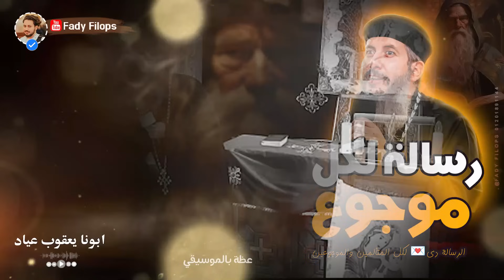رسالة لكل موجوع " ابونا يعقوب عياد " عظة جديدة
قناة خاصة بنشر عظات وتأملات اباء الكنيسة القبطية بخلفية موسيقية عذبة وجميلة
يومياً عظة جديدة ع القناة

مكساج ومونتاج
تصميم و إعداد  ↓ فادي فيلبس 🔴
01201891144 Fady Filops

اللى يعيش مع المسيح يفرح حتى لو قلبه موجوع
عظة جميلة جدًا لابونا أرميا بولس بمطرانية بني سويف
يومياً عظات جديدة بالموسيقى - قصص بالموسيقي - معجزات
قداس من السماء " القداس الغريغوري - لابونا اندرو فيليب
# عظة الشهوات الشبابية - أبونا بولس جورج -عظة موثرة جدا ​

القداس للقس موسي رشدي أجمل القداسات اروع الاصوات احلي قداس ممكن تسمعه قداس خيالي قداس روعه
 قصة ابونا ابراهيم عبده - المدمن الذي صار شماس قصة حقيقية في قمة الروعة
اوعى الغلبان - الانبا كاراس اسقف المحلة الكبرى بالموسيقى
قصة مؤثرة  قصة اعتقال السادات اباء اساقفة واباء كهنة منهم ابونا ابراهيم عبده وماذا فعلوا بقوة الصلاة داخل السجن
عظة جديدة "عظة بيت ناس تعرف ربنا " ابونا يعقوب عياد  🔴
القمص ابراهيم عبدة " بلاش تجريح المشاعر
عظة جديدة فضيلة الصبر" ابونا يعقوب عياد " نهضة العذراء مريم
حقيقة الموت " لا تخافوا ومثل العبيد المستعدين  " ابونا يوحنا سمير
أنا هو البداية والنهاية - تأمل رائع الانبا بافلى🔴
تأمل شهوة الفرح - عظة بالموسيقى لابونا داود لمعى 🟢
مخافة الله - القس يوسف داود - عظة قوية جدا ومؤثرة 🔴
كيفه نثق فى انفسنا ( خجل ابونا داود لمعى ) - عظة جديدة
عظة بالموسيقى لابونا داود لمعى " الرجاء " اثبت على ما تعلمت
عظة التعب انواع
عظة مخنوق جدا يارب ساعدني
عظة دكة الصلبوت فى اسبوع الالم جميله جدا ابونا يعقوب عياد 🔴
حل مشكلة ازمة الخدمة والانسحاب - عظة بالموسيقي أبونا داود لمعي 🔴
ليه يارب - عظمة مؤثرة عظة بالموسيقى لابونا داود لمعى
الدنيا مقلوبه بسبب عظة القفراء - ابونا يعقوب عياد الدولار والغلاء 🔴
ليه مش فرحان ؟ عظة مؤثرة جدا - الانبا كاراس اسقفا المحلة
اعمل اي ؟ النهاية اقتربت - عظة مؤثرة جدا بالموسيقي أبونا دواد لمعي
شايل هموم الدنيا - تأمل القس أغسطينوس موريس
متقدملك عريس - ازي اختار
عاوز اطمن اكتر - عظه عظيمه جدا - الانبا كاراس اسقف المحلة
الدنيا مقلوبه بسبب - ابونا داود لمعي 🔴الانياجرام Enneagram
احترس ان تكون عايش الضلال بمزاجك
نهاية كل شئ قد اقتربت
عظة البابا شنودة عن الصبر - بدون موسيقي🔴
الايمان الحقيقي " ابونا يعقوب عياد " عظة جديدة 🔴

 مش هتصدقه الأنبا كاراس عمل اي مع أبونا بولس جورج🔴
نتمنى من المشاهدين تدعمونا بالاشتراك في القناه وتفعيل زر الجرس حتي يصلك جديد الفديوهات المضافة يوميا.

عظه الانبا بافلى اسكندرية
تاملات على بابا السماء - عظة بالموسيقي ابونا داود لمعي
عظات جديدة لابونا داود لمعي بالموسيقى
عظة موثرة جدا
تأملات بالموسيقي حزينة
عظات حزينة  2022
تأملات روحيه
عظات مسيحيه
عظات مؤثرة
محبي ابونا داود لمعي
عظة الانبا بافلى
عظة البابا تواضروس
عظة البابا شنودة الثالث
عظة ابونا ارسانيوس
عظة ابونا انطونيوس الشنودى
عظة ابونا ارميا بولس
عظة ابونا ارميا يوسف
عظة ابونا بيشوى كامل
عظة ابونا مينا عبود
عظة ابونا بولس رمزي
عظة ابونا بولس جورج
عظة ابونا يؤانس كمال
عظة الانبا كاراس اسقف المحله
عظة ابونا سرابيون
عظة الانبا رافائيل
ابونا داود لمعى تفسير سفر الرؤيا,
ابونا داود لمعي خير لي انك اذللتني,
ابونا داود لمعى بالموسيقى,
ابونا داود لمعى عن الحب,
ابونا داود لمعى عظات,
ابونا داود لمعى 2022
ابونا داود لمعى يا صاحب الحنان,
ابونا داود لمعي يبكي,
صلاه يسوع ابونا داود لمعي,
ابونا داود لمعي ماذا ينتظر منك زوجك,
يا صاحب الحنان ابونا داود لمعي,
ابونا داود لمعي ارجعي يا نفسي,
ابونا داود لمعي والعادة السرية,
ابونا داود لمعي وعظه,
ابونا داود لمعى وقف دماغك,
ابونا داود لمعي وكورونا,
ابونا داود لمعي وسفر الرؤيا,
ابونا داود لمعي والزواج,
ابونا داود لمعي وفيروس كورونا,
ابونا داود لمعي وتربية الاطفال,
و عظات ابونا داود لمعي,
ابونا داود لمعي هل الله موجود,
سفر هوشع لابونا داود لمعي,
ابونا داود لمعي من هو المحتاج,
عايزه ابونا داود لمعي,
تفسير نحميا لابونا داود لمعي,
نشيد الانشاد لابونا داود لمعي,
كيف نبدأ ابونا داود لمعي,
نهاية العالم ابونا داود لمعي,
ابونا داود لمعي معينا نظيره,
ابونا داود لمعى موسيقى,
ابونا داود لمعي مش عارف اتغير,
ابونا داود لمعي محبة الله
ابونا لمعي داود
قناة فكر الآباء
أول قناة متخصصة للعظات الدينية
والتآملات الروحية لكل اباء الكنيسة
قناة فكر الآباء _ اول قناة متخصصة
عظة جديدة " لمسة كلمة صرخه 5711 " ابونا يعقوب عياد 🔴
( عظات _ تأملات _  اقوال  _ سير )
 الاباء القديسين ، وأخبار الكنيسة

ندعوكم الانضمام الينا
بالاشتراك فى القناة لكى تصلك جديد
 فتابعنا
صلواتكم من اجلنا ومن اجل الخدمة